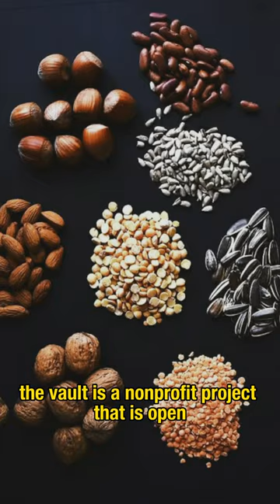Everything YOU MUST KNOW! about DOOMSDAY VAULT!